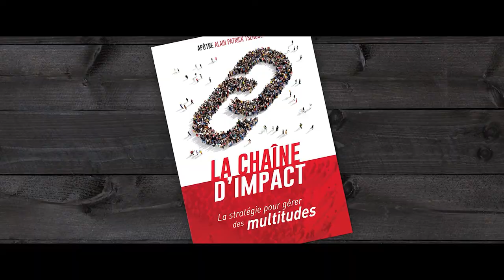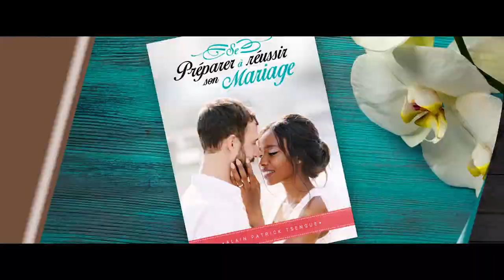COMMENT ENTENDRE LA VOIX DE DIEU ? | Partie 4 - Apôtre Alain Patrick Tsengue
Vous souhaitez entendre la voix de Dieu ? L'Apôtre Alain Patrick Tsengue vous enseigne dans cette série comment entendre et reconnaitre la voix de Dieu pour votre vie et votre relation avec lui.

• Mes livres •

► TOUS LES LIVRES
► Comment entendre la Voix de Dieu
► Les 7 difficultés de la dimension prophétique

• Podcast •